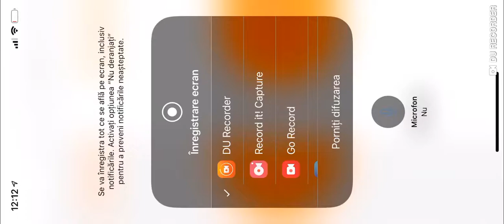Power Rangers Legacy Wars Micro Megazords ( By Sa Gaming)